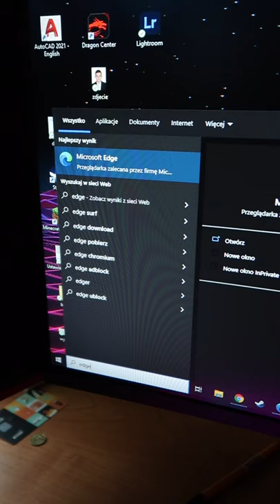⛷ Ukryta gra w przeglądarce internetowej Microsoft Edge – Stoki Narciarskie ⛷